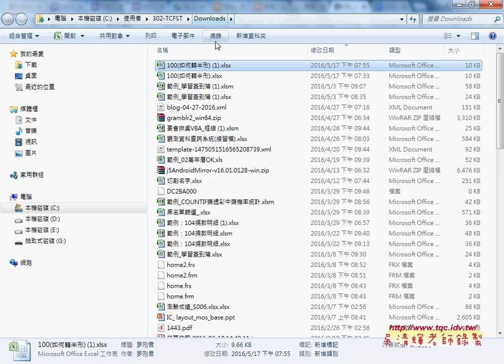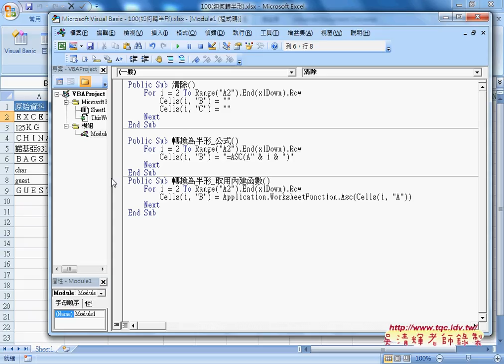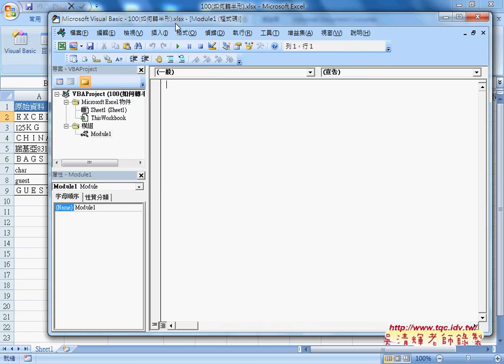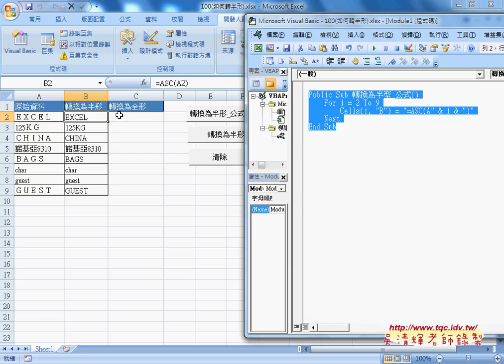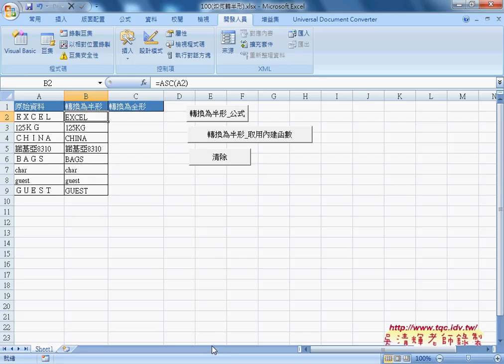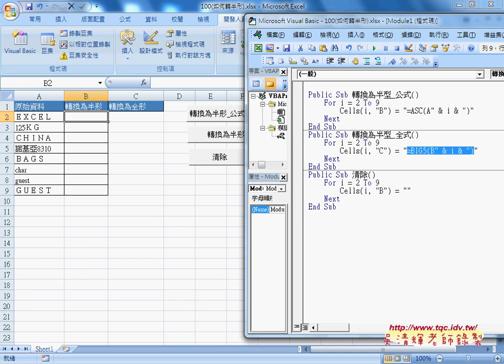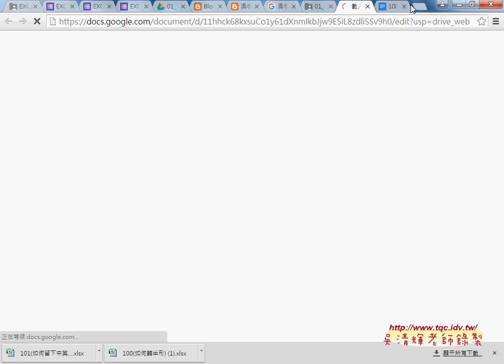03 如何轉半形與全形函數與VBA說明